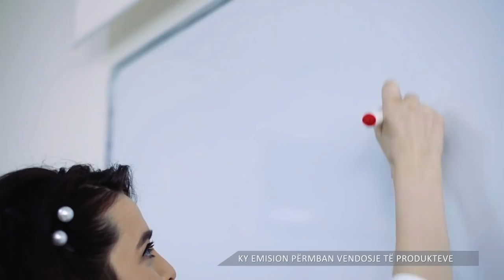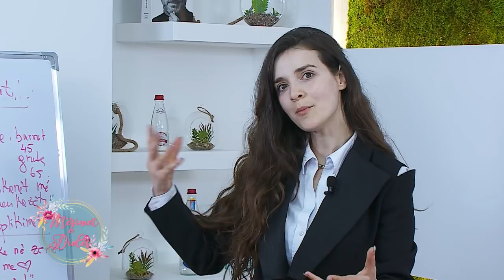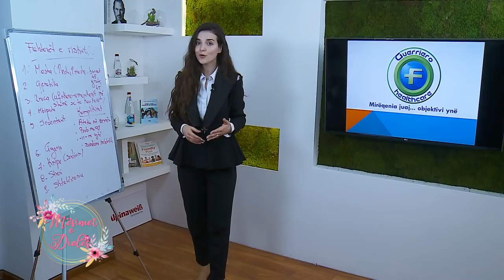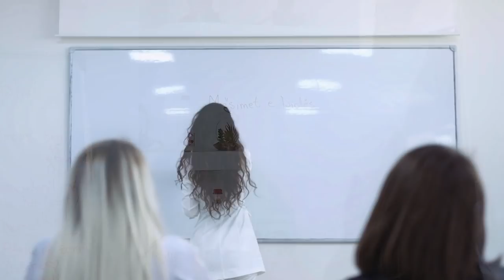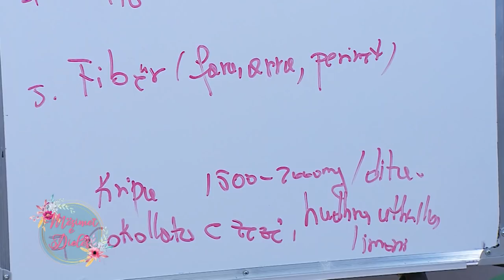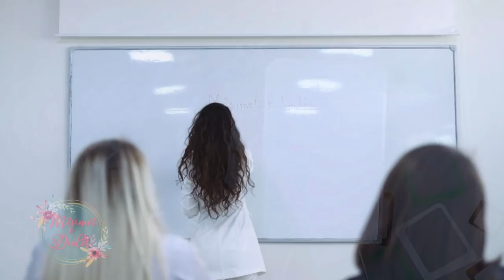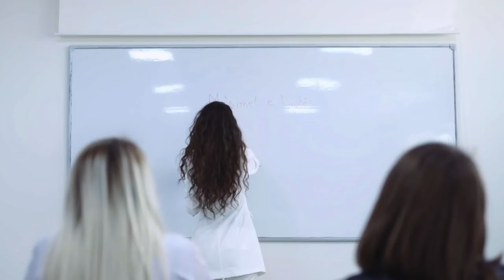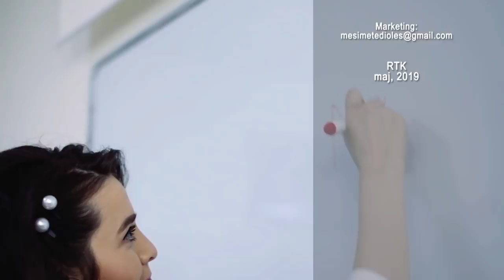MËSIMET E DIOLËS - HIPERTENSIONI KY "VRASËS" I HESHTUR 12.05.2019